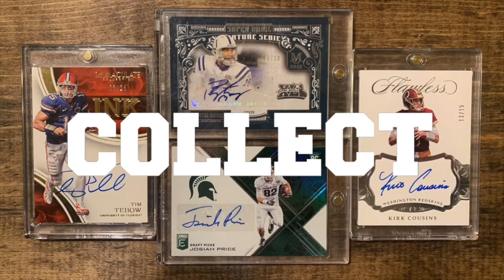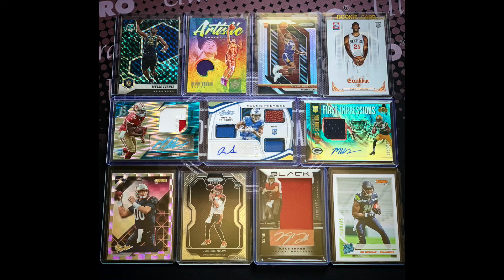Brothers In Cards May Pack Plus Program Preview!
We love sharing this hobby with you!

Who loves National Treasures Football?